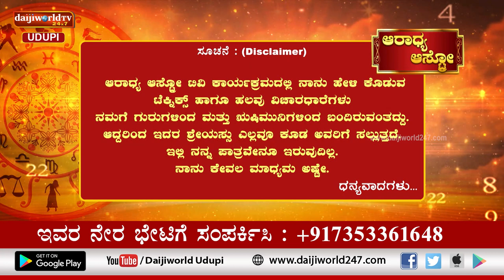Aaradhya Aastro | Shri Vijaya Raj Katapady | 25.01.2023